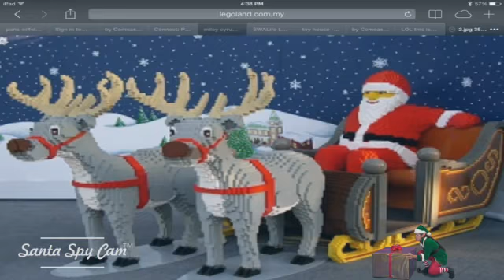Elf loves Legos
Santa Spy Cam App does it again